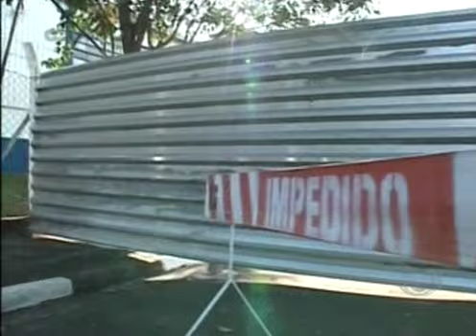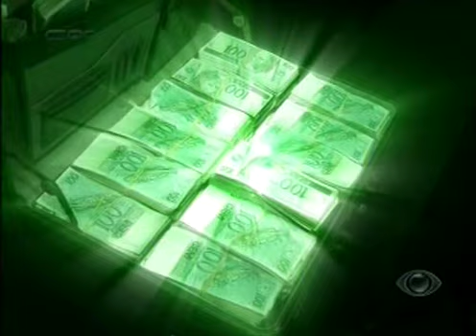CQC: Proteste Ja! Bem Publico Entregue - Parte 2 29/06/09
Bem Publico Entregue - Parte 2